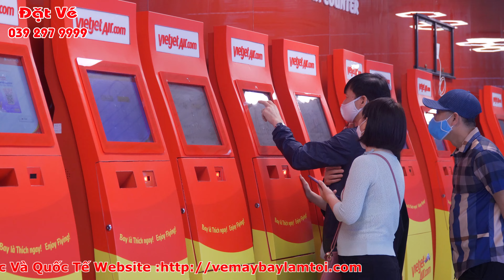MUA VÉ MÁY BAY THỜI ĐIỂM NÀO GIÁ RẺ NHẤT